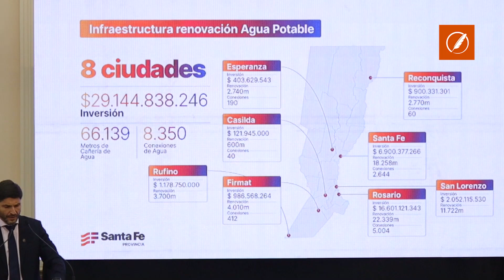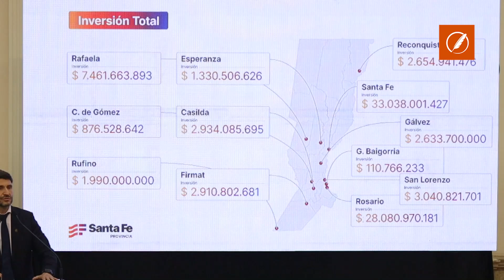Pullaro, sobre una supuesta privatización de Assa: "Nosotros creemos en un Estado eficiente"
Las autoridades provinciales, con el gobernador Maximiliano Pullaro a la cabeza, aseguran que no está en carpeta una privatización de la empresa estatal Assa, pero sí el reordenamiento interno de su estructura para -dicen- hacerla eficiente.

"Es un momento de la Argentina en el que se está discutiendo el rol del Estado. Algunos creen que hay que achicarlo, nosotros creemos que hay que hacerlo eficiente. Para eso tenemos que reordenar y eso demanda meternos en lugares que no son fáciles; son complejos. A mí no me eligieron para administrar y que todo pase, quieren que cambie y mejore muchas cosas. Es lo que estamos haciendo", manifestó Pullaro este miércoles, en contacto con la prensa.

"A la que inversión que estamos haciendo -acentuó-, no la podríamos hacer si empresa termina siendo tan deficitaria todos los años. Para eso hay que ir a un debate profundo. Cuando asumí la gestión teníamos más de 800 pozos y algunos ni siquiera tenían corralitos. Hoy estamos en 250. Eso no es culpa de los empleados de la empresa; es de la conducción política, que no se anima a dar los debates que tiene que dar. Si logramos equilibrar la empresa, no solo que vamos a salvarla, sino que habrá un número importante de inversión que mostrará que el Estado puede administrar de manera eficiente".